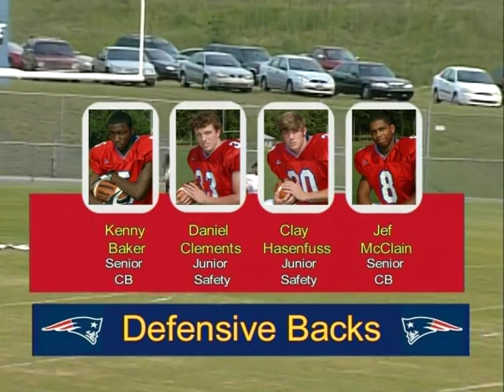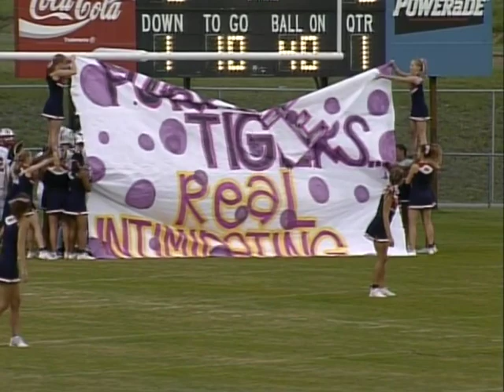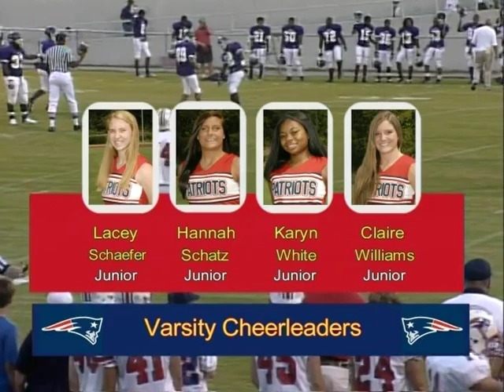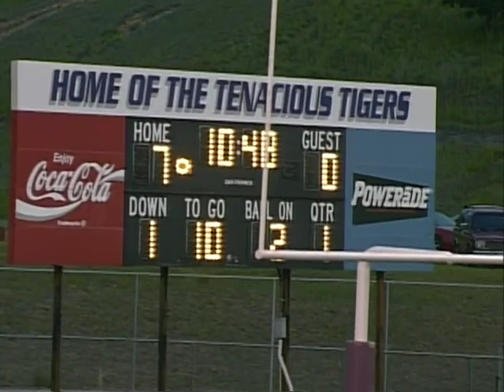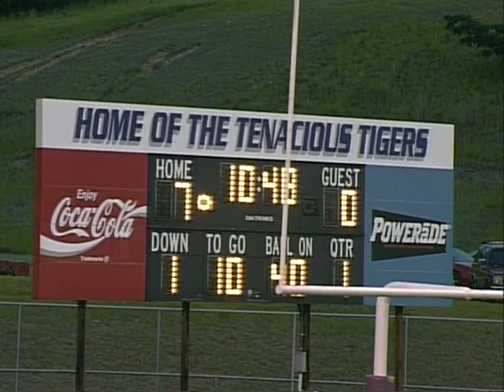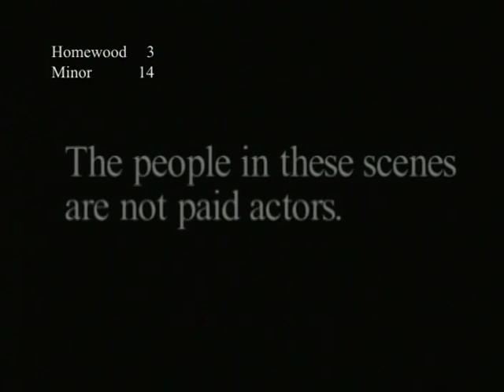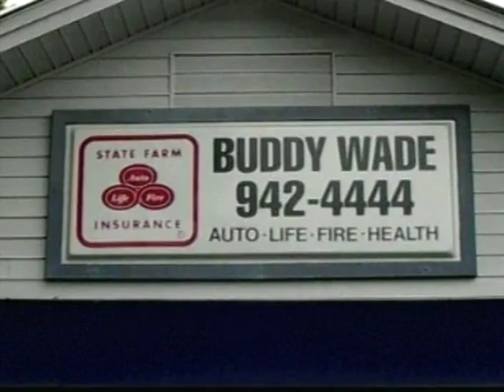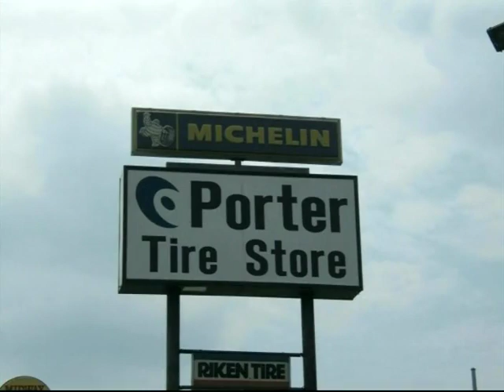2006 Homewood vs Minor - Part 1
This is the first half of the 2006 Homewood vs Minor high school football game.